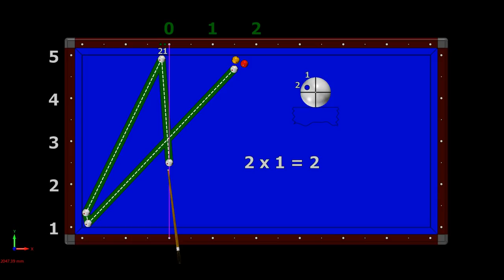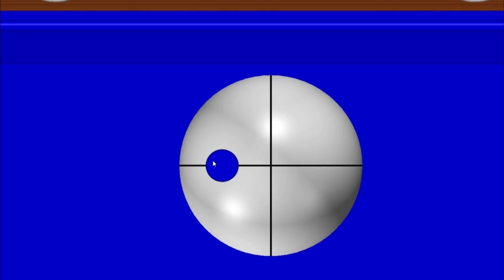2 Ball Large System 3 Cushion Billiards Lessons 3 Bant Bilardo 1/2 Turnike Sistemi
Çok kolay öğrenilen brikol atış hesabı şahsıma aittir. Diamond sisteminden daha basittir. Bilardo eğitimleri, sistemleri.
2 Ball Large System Bilardo 1/2 Turnike Sistemi üç top bilardo teknikleri nasıl oynanır 3 bant bilardo 3 cushion system billiards lessons